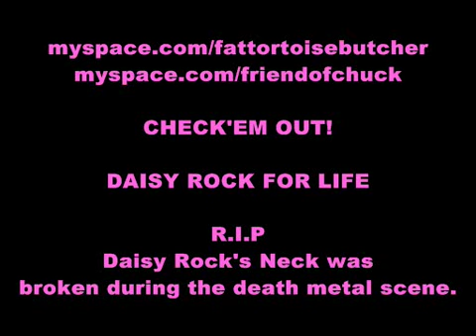James tests the new Daisy Rock Guitar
James illustrates ignorance and awesome Daisy Rock Fury. Good Times.